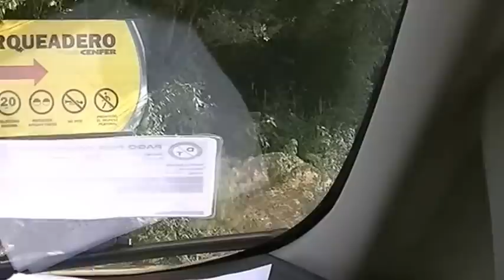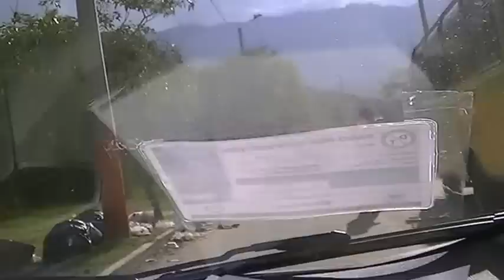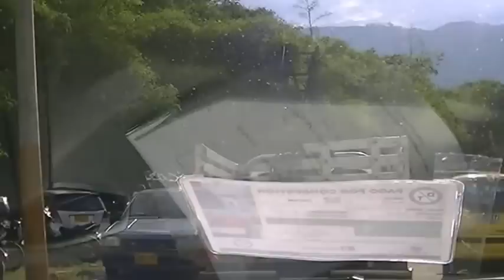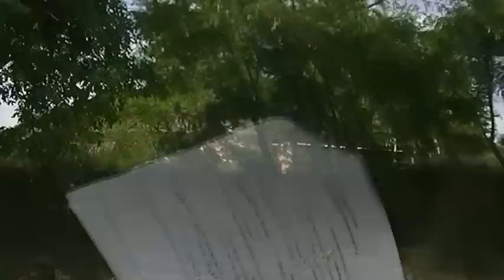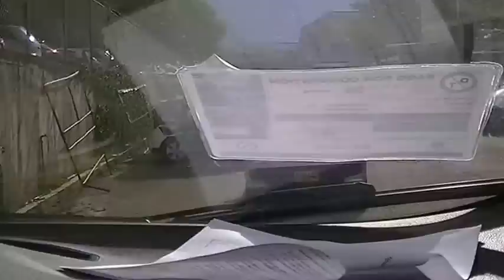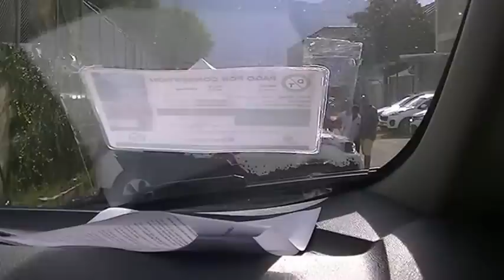Ford Ecosport S.E. Automatica 2017, Test Drive | Carlos Morelos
Hola Buenos días esta es la Ford Ecosport 2017 en sus tres Versiones $60´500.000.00 la Ford Ecosport S.E. Mecanica 2017, 63´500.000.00 La ecosport S.E. Automatica 2017 y 70´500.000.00 La Ecosport Titanium Automatica 2017. tenemos en remate Una Unidad 2016 con descuento especial. si desea una llámeme Carlos Morelos, Consultor de Vehículos FORD, Celular y Whatsapp , em@il; tambien puede ingresar a mi canal de youtube asi debe escribir en el buscardor; ford bucaramanga carlos morelos. Esta es una camioneta nueva, puede contactarme a través de este número o por whatsapp, financiamos hasta el 100%, hasta 84 meses, si quiere puede empezar a pagar hasta dentro de  18 meses con tasas desde el 1,1 %. 2 airbags (S.E.) y 6 Airbags (Titanium), abs, control electrónico de estabilidad, Rin 15¨(S.E.) y 16¨(Titanium), Dirección eléctrica, motor 2.0, 138hp, comandos de voz, radio, cd, mp3, USB, puerto auxiliar, velocidad crucero, comandos en el volante y muchísimas cosas más. Aquí está mi celular y whastapp 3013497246.